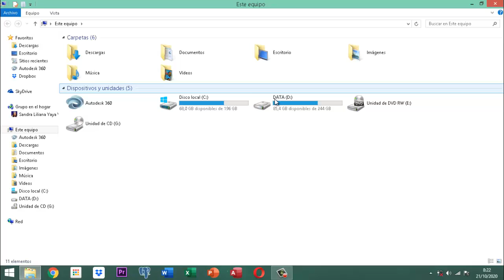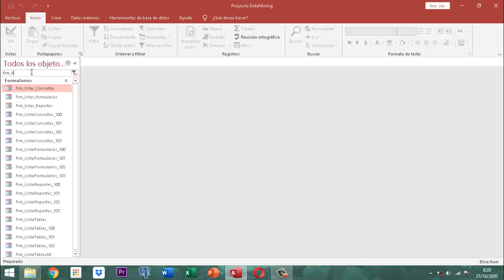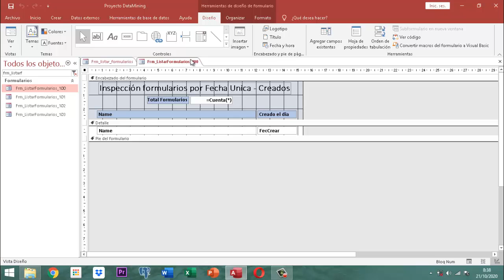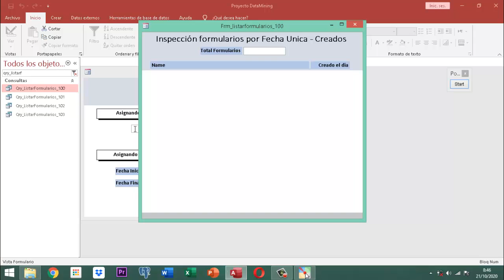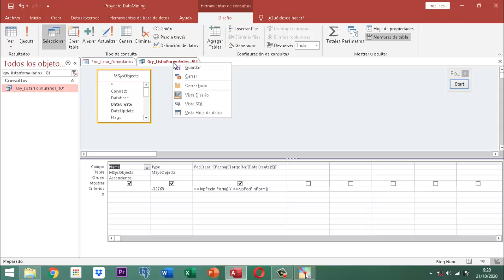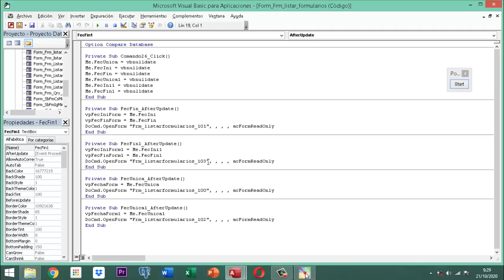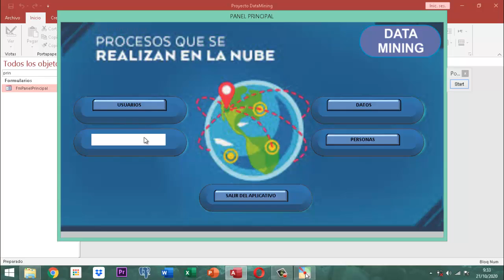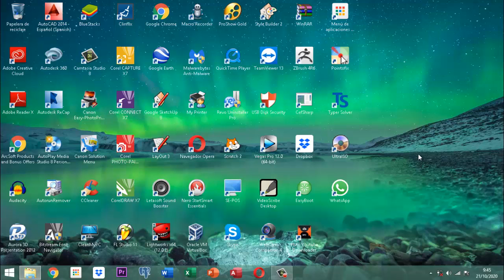Proyecto DataMining Bases Iniciales 031 BackEnd y FrontEnd pt03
Explicación de como instalar el inspector de formularios del Msysobjets de Access en el proyecto DataMining